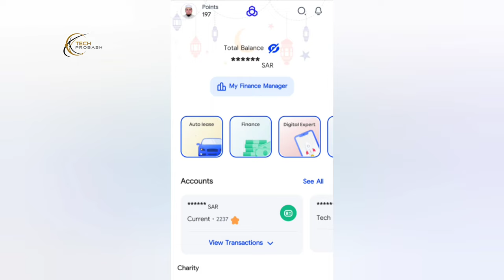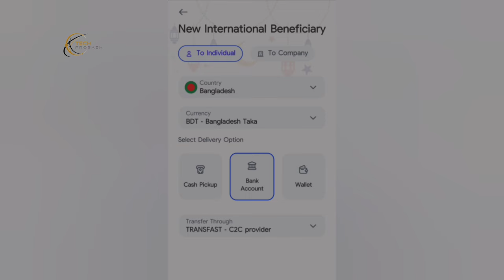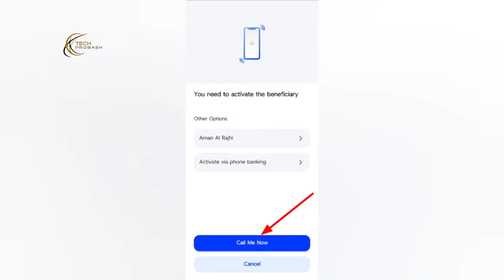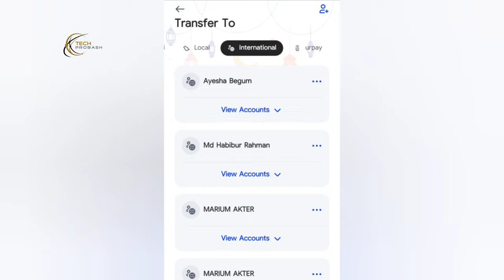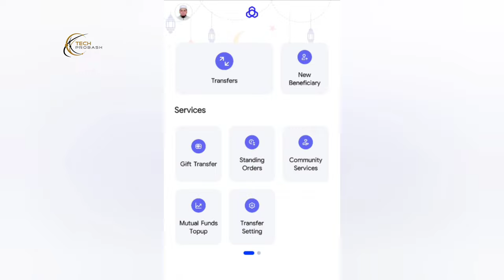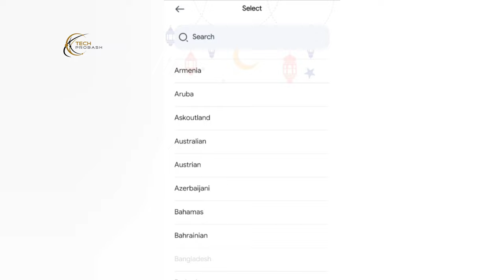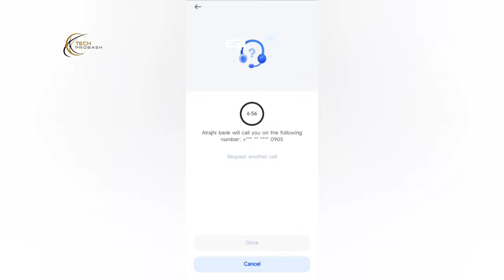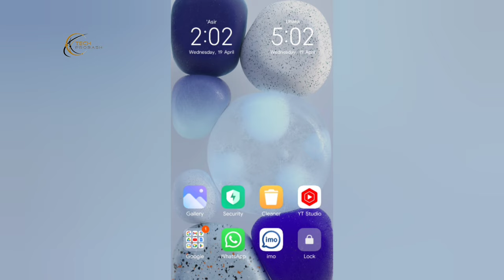Al Rajhi Bank New Update International Beneficiary And Money Transfer in Bangladesh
🎥 Previous Videos: 🎬